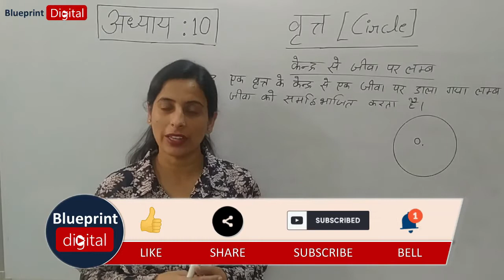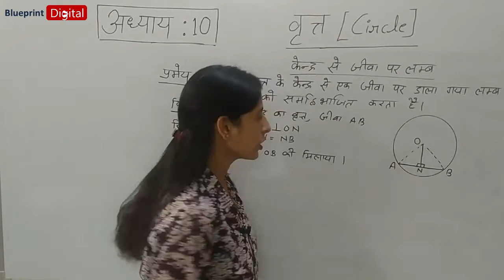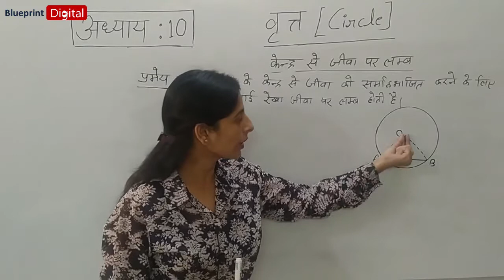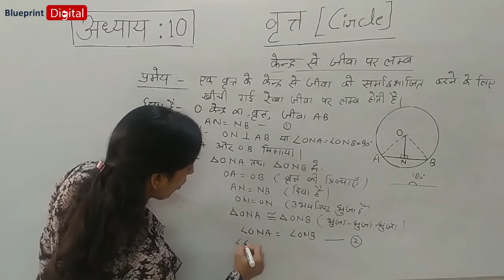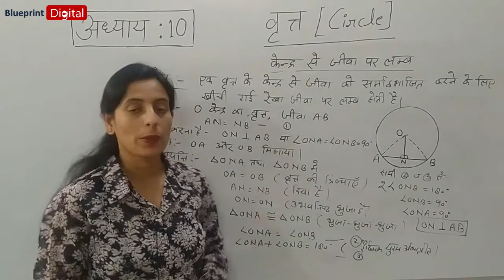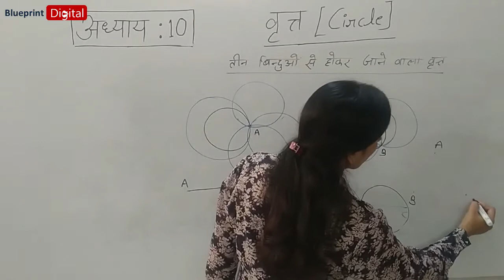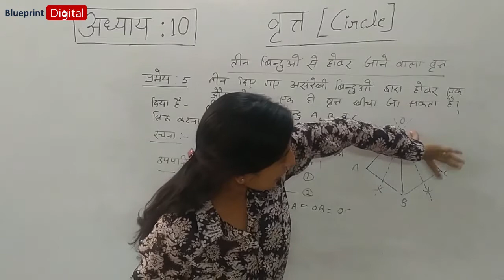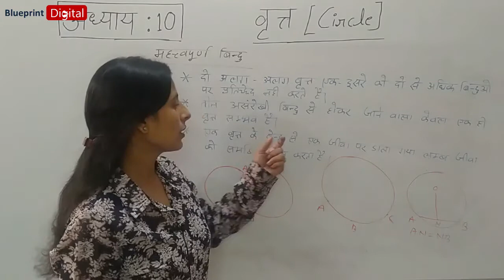Chapter 10 Circle Part 2 | Hindi Medium | Mathematics Class 9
Ganit Class 9 (Hindi Medium) @BlueprintDigitalnr